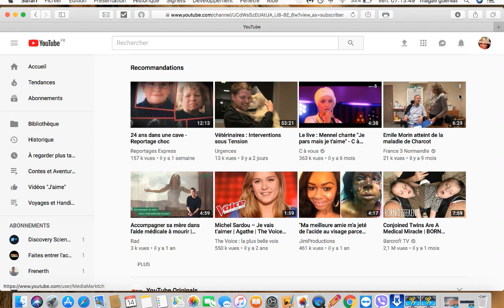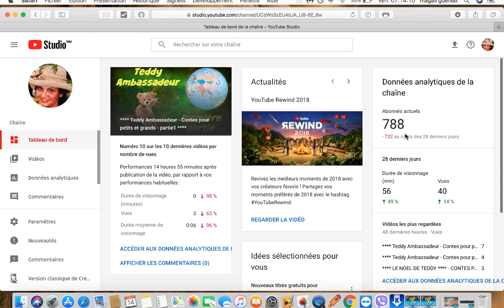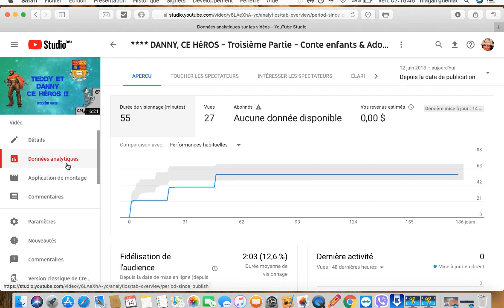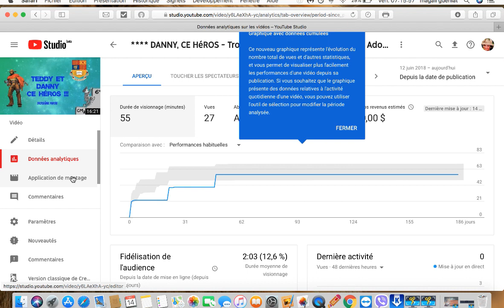**** Changer facilement une miniature sur vos vidéos YOUTUBE ****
Comment faire facilement des changements sur tout ce qui concerne vos vidéos youtube : monétisation - paramètre - vignettes - miniatures - etc.